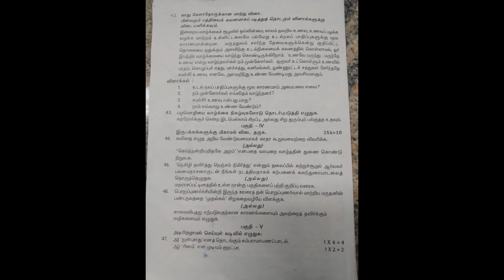12TH QUARTERLY QUESTION PAPER 2019 TAMIL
12TH QUARTERLY QUESTION PAPER 2019 TAMIL